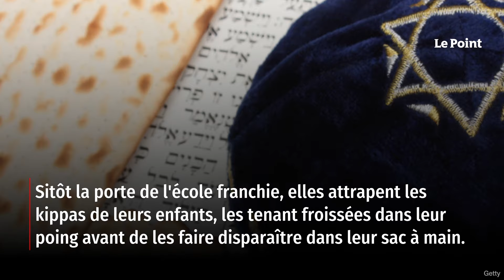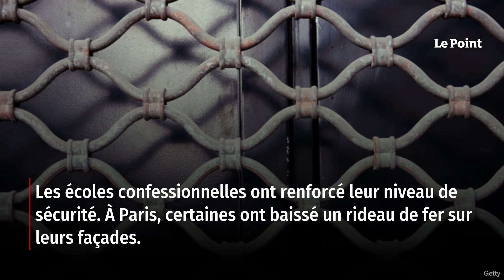Guerre Israël-Hamas : devant une école juive à Paris, l’angoisse des parents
« Regarde cette voiture grise… Elle me fait peur. » Devant les vitres opaques et anonymes d'une école maternelle juive du 12ᵉ arrondissement de Paris, Léa et Brenda attendent la sortie des classes. Une petite dizaine de parents patiente sur les bancs, poussette à portée de main. Beaucoup ont les yeux rivés sur le véhicule qui fait marche arrière un peu plus loin dans la rue. Retrouvez-nous sur : - Youtube - Facebook - Twitter - Instagram - Tik Tok - LinkedIn